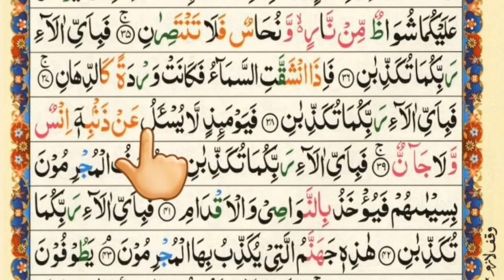Lear surah Ar rahman | word by word | lesson 8 ayat 37 to 40 | Bakht Wali